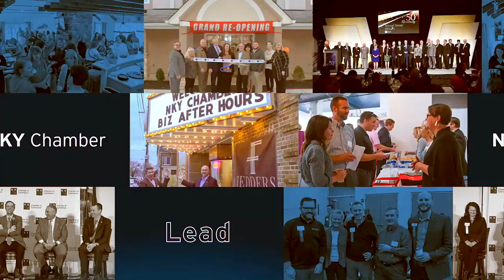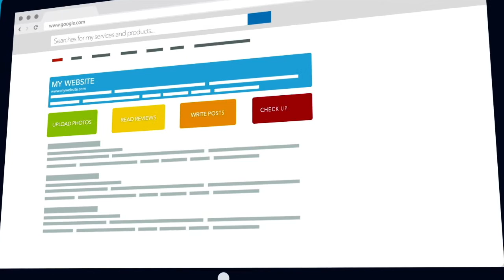NKY Spotlight Podcast: How Your Business Can Make Connections with La Mega Media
NKY Spotlight Podcast is joined by Karla Boldery, Cincinnati Market Manager for La Mega Media, Inc.

Karla talks about NKY's growing Hispanic population and how La Mega Media reaches it, as well as her passion for small businesses.